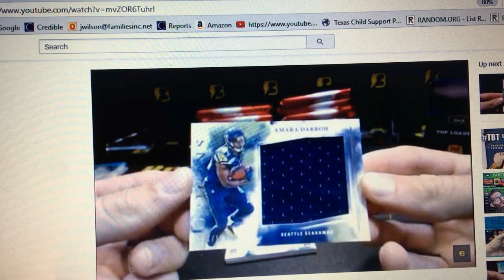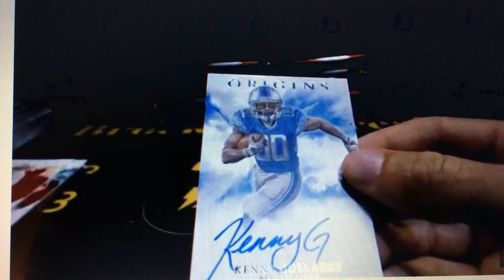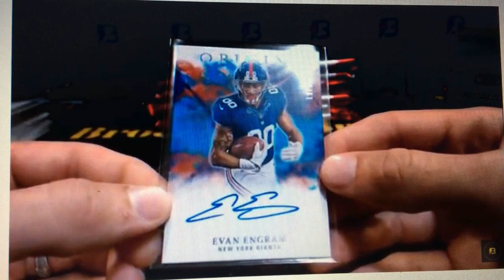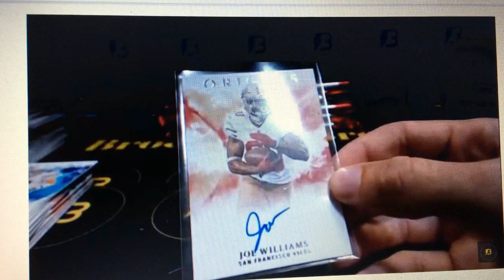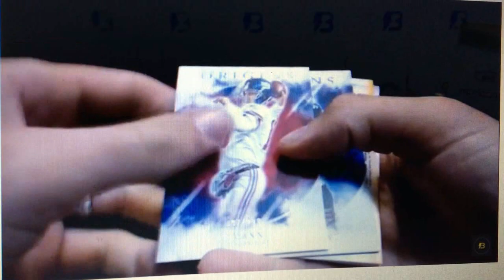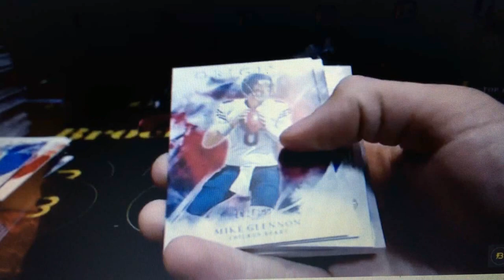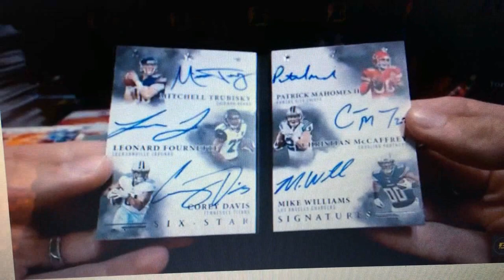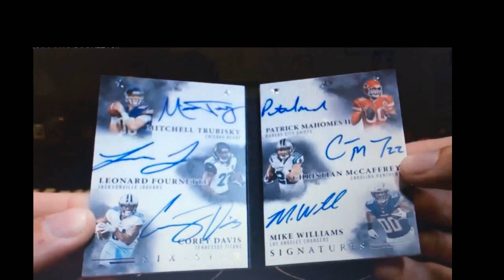Origins 2017 Full Case Break Highlights~ Hits for Days!